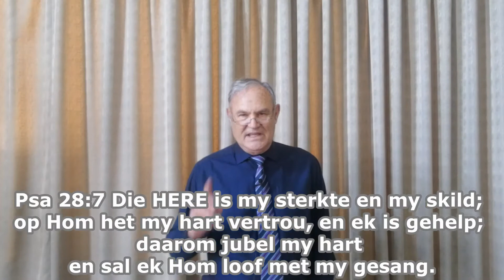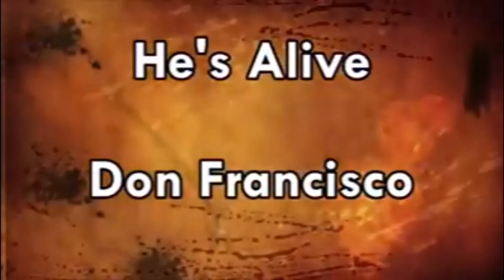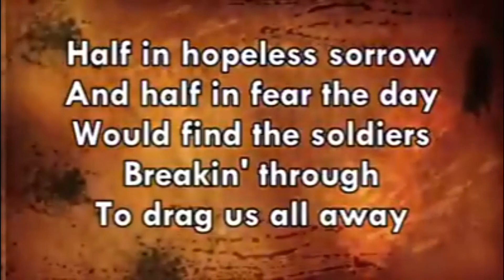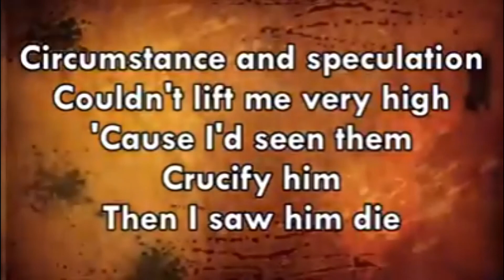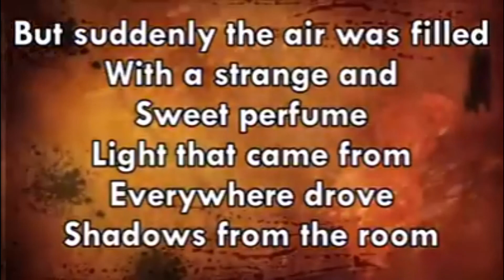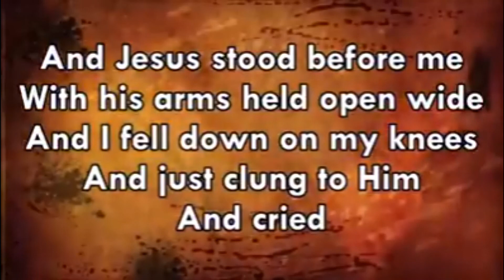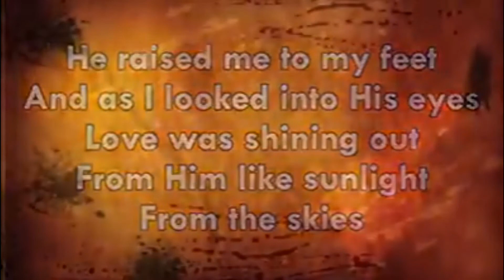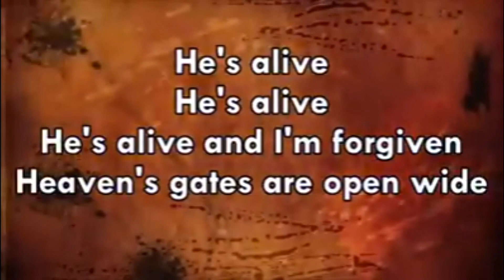Erediens 12 Julie 2020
Pastoor Jaggie van Niekerk
Tema - Smeekgebede